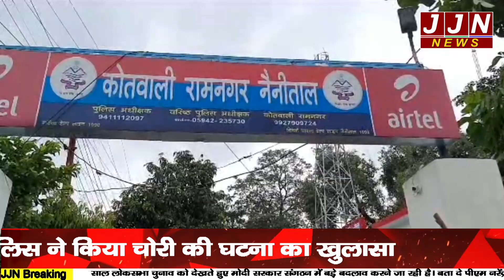रामनगर पुलिस ने किया बड़ा खुलासा चोरी की बाइक के साथ दो गिरफ्तार || JJN News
Research/Script - Rajeev agrawal
Anchor -Kiran Arya
Editor - Nisha Upreti

JJN News Nainital,
JJN News,